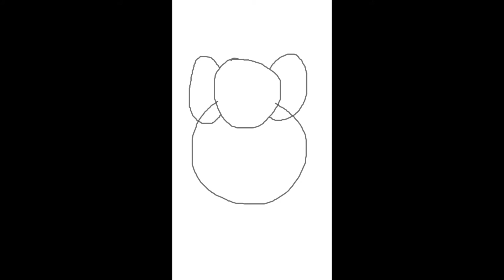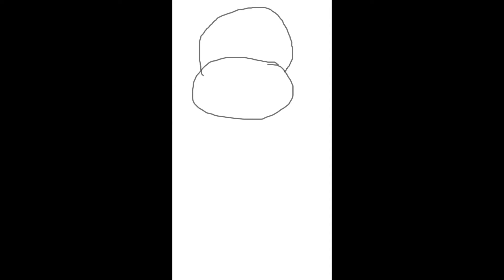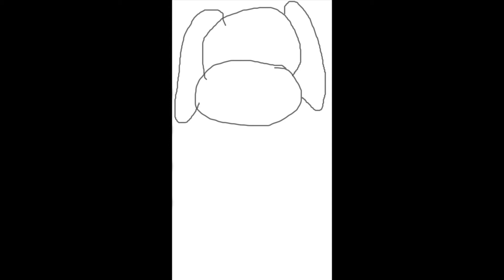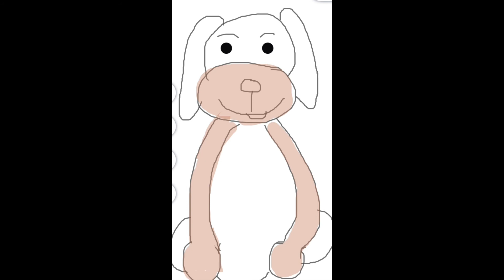Year 1 & 2 Drawing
Draw an elephant and a dog step by step.